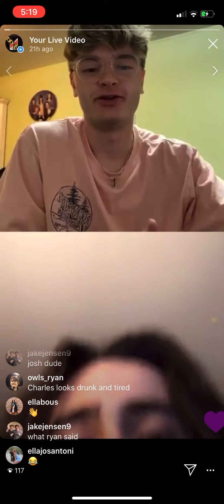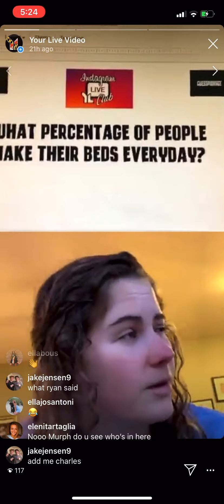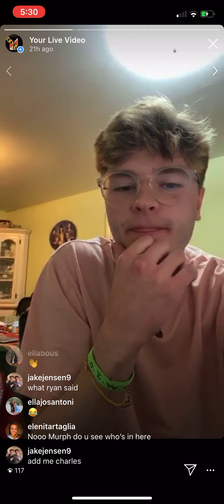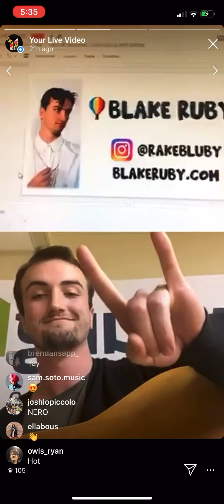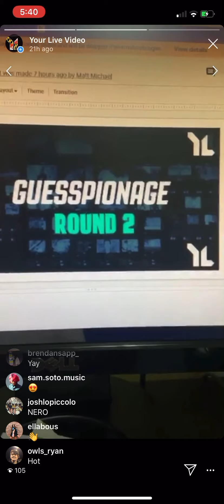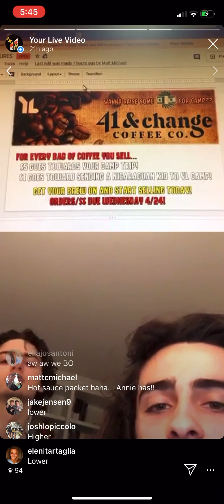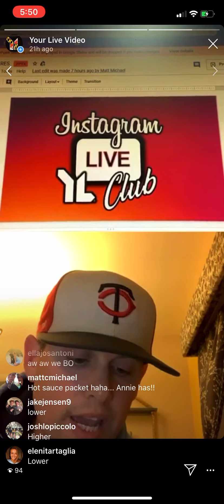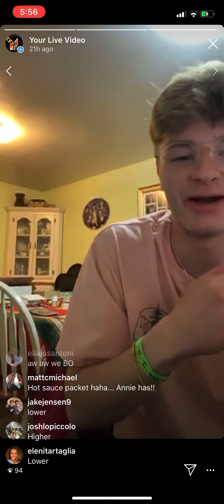CCWestYL InstaLive Club (4-1-20)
Guesspionage, Leader Consequences/Viewer Challenge